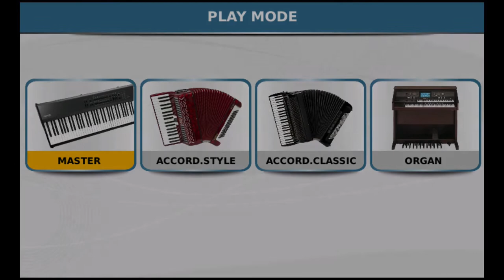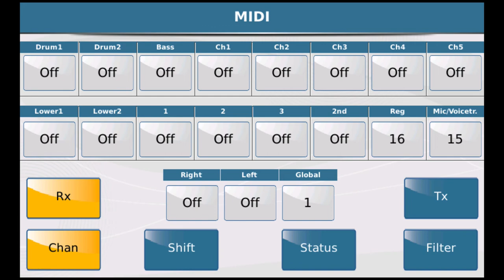Using KETRON SD90 with a Midi controller - Rolland A800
Here is how to set up your KETRON SD90 with an external Midi controller. Curtesy of IMMUSIC (KETRON USA)